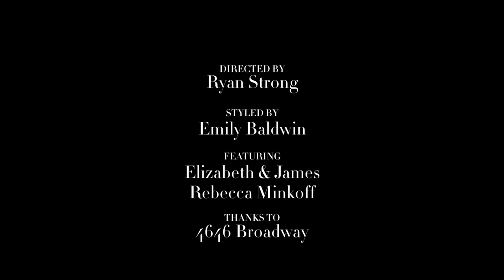STYLE FILM: Burgundy Trend — Elizabeth & James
Suite Elizabeth & James, top NSF, sunglasses Karen Walker, watch La Mer Collections, bag Rebecca Minkoff, shoes 3.1 Phillip Lim.

Styled by Emily Baldwin of Standard Style
Filmed in Kansas City by Ryan Strong on a Canon 5D MKII with 50mm f/1.8
Music written by Ryan Strong